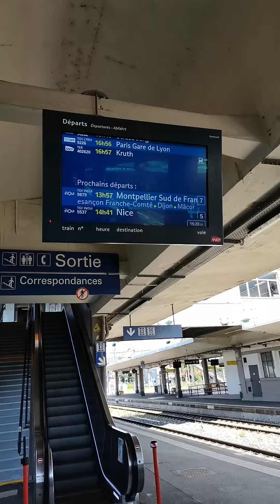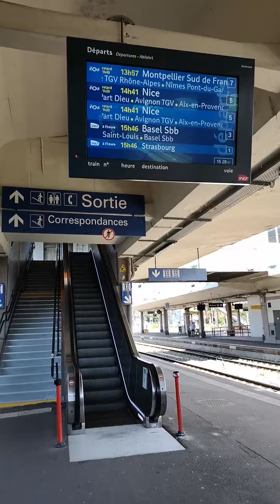นั่งรถไฟเที่ยวฝรั่งเศส​ด้วยตัวเอง​ อย่าลืมทำใจเผื่อเหตุการณ์​ฉุกเฉิน​ รถไฟล่าช้า​ หรือยกเลิกไว้ด้วย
นั่งรถไฟเที่ยวฝรั่งเศส​ด้วยตัวเอง​ อย่าลืมทำใจเผื่อเหตุการณ์​ฉุกเฉิน​ อาทิ​ รถไฟล่าช้า​ หรือยกเลิกไว้ด้วยนะครับ